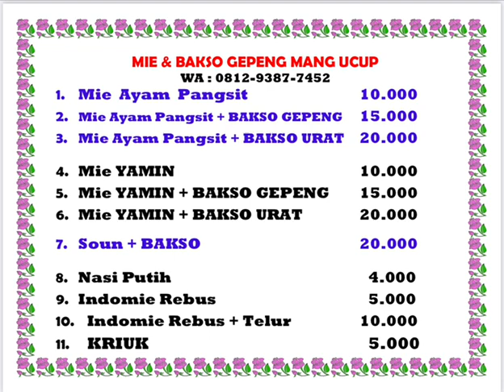Ternyata HARGANYA MURAH TAPI BERKUALITAS - Yang Masak Mantan CHEF Restoran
Alamat :
Mie & Bakso GEPENG Mang UCUP
Jl. Rajapolah, didepan PT. SAN N Garmindo (dari arah Tasik sekitar 100 meter sebelum Pintu Rel Kereta Api Dawagung).

"Subhanakallohumma, Ya Alloh Ya Tuhanku, kubermohon kepadaMU, berkahilah usaha Mie & Bakso GEPENG Mang UCUP selamanya sehingga menjadi besar dan banyak Cabangnya, jadikanlah dia sebagai ladang ibadah dan sumber kehidupan bagi kami, dan membuka lapangan pekerjaan bagi banyak orang"

Alhamdulillahirobbilalamin